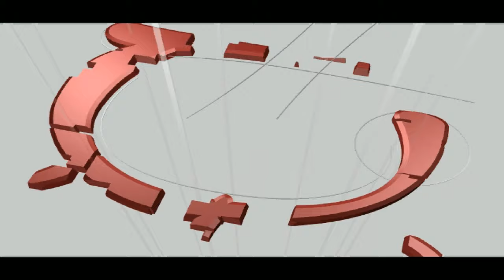Chaser Gameplay Full Walkthrough 4K 60FPS - Max Settings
About the Game:

John Chaser is a man without memory or friends. Alone, in the middle of a bloody conflict, he is trying to find out who he is. His extraordinary fighting abilities enable him to survive, but they raise more questions than they answer. Chaser awakens on board the spaceship H.M.S. Majestic. He doesn't know why he is being sought by men in black uniforms and what they will do to him when they find him… The story leads you from the H.M.S. Majestic to Montack City on Earth, then on to Siberia and finally to Mars, where the trail ends and hopefully the truth can be found.

Text at end of footage:
Case 3428

Secret headquarters of rebels found.  Commander Castor, rebel leader, killed.  Small number of documents found testifying to the activities of the group.

Hypothesis:

Paranoid behavior of Commander Castor influenced his approach towards the storage of information.  He probably maintained all information in his memory.  Retrieval is impossible.  Other connections to illegal goups not found.